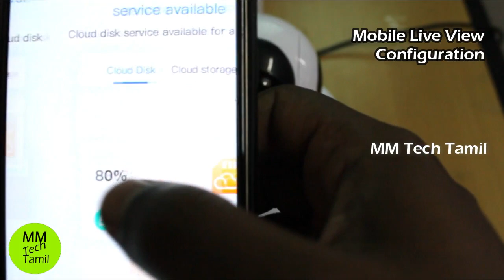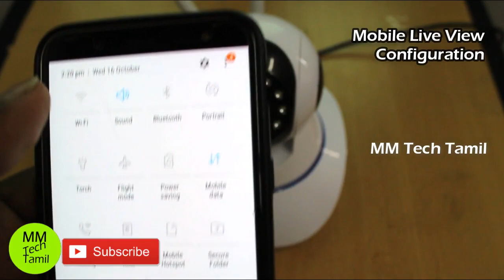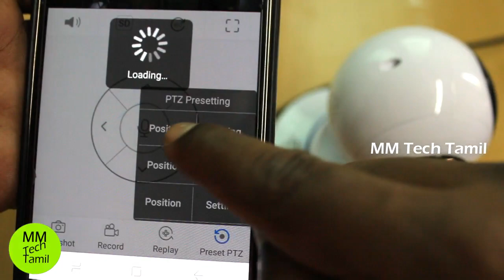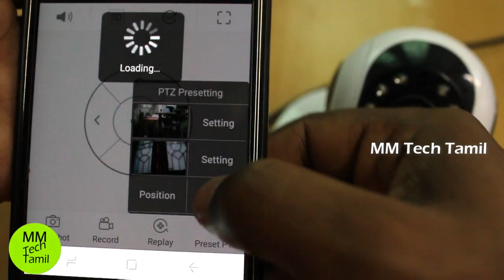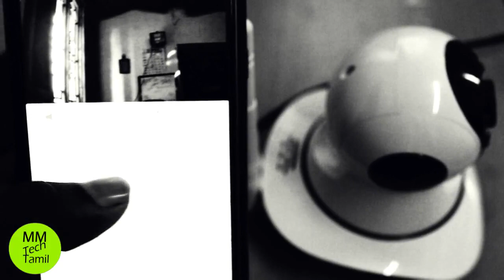Home Security Wifi Camera | Budget Level Survilence CCTV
Amazon cameras :
Flipkart  Cameras:
Wifi camera
ip camera